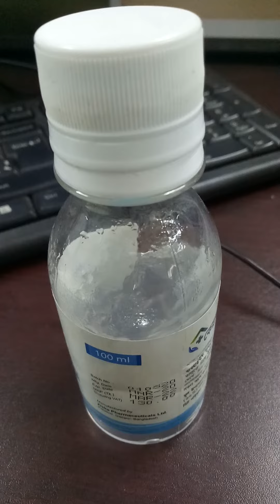Best Viral Video of Hand Sanitizer | August 11, 2020 | Viral Doing Nothing Video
Best Viral Video of Hand Sanitizer. See the best doing nothing video. Here a bottle of hand sanitizer & nothing.